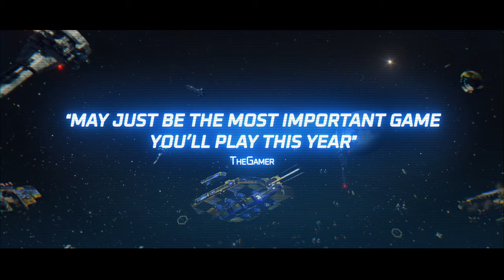Hardspace: Shipbreaker - Console Launch Trailer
Hardspace: Shipbreaker, the critically acclaimed and fan-loved zero-g, spaceship-salvaging workplace simulator from Blackbird Interactive and Focus Entertainment, is now available for Xbox Series X|S and PlayStation 5, and available to play with Xbox Game Pass. Check out the console release trailer, and get the game on console today!